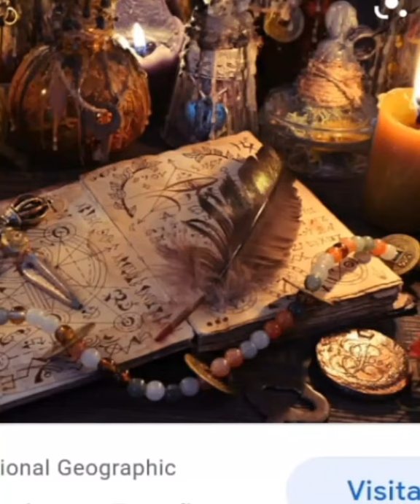Men kote Bondye pwan ansyen gwo malfekte Emmanuel Etienne